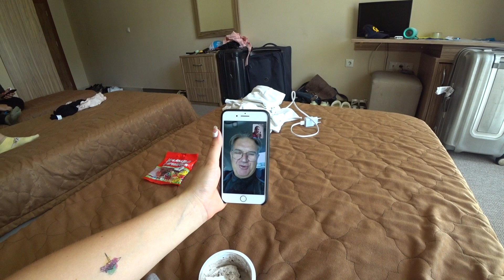ТОДЕС Болгария 2019! 2 выпуск!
Тодес Болгария 2019! Пиратские Бои! Кац ТВ! День Именинника!